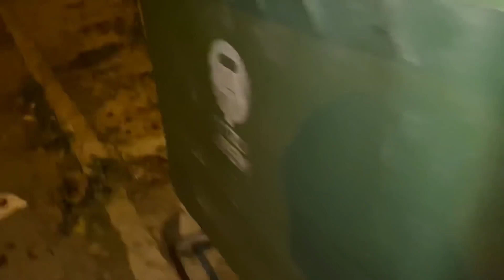Primeiro DIA de TRABALHO EM PORTUGAL e CHEGAMOS ATRASADO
EU ELA E A BEBÊ - Carlos Freitas, Natália e Carina Freitas
Eu Ela e a Bebê é um canal FAMILIAR!gravamos nossa rotina, Daily vlogs, tem brincadeiras, passeios, vlogs, receitas e etc. É um Canal Para toda família.
Postamos vídeos TODOS OS DIAS...

Carlos Freitas
APARTADO 000072
EC SINTRA
2711-901 Sintra, Portugal